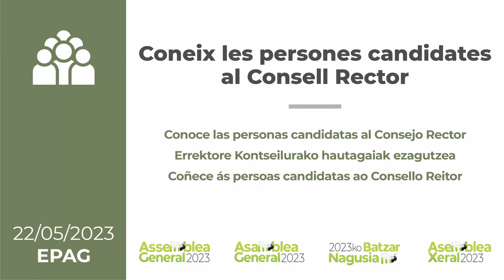AG23 - EPAG - Candidates al Consell Rector